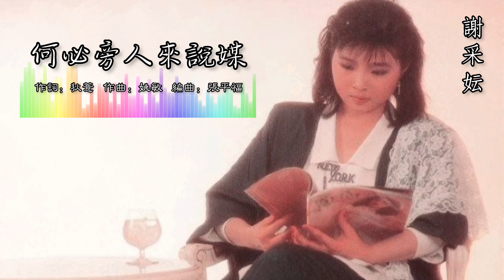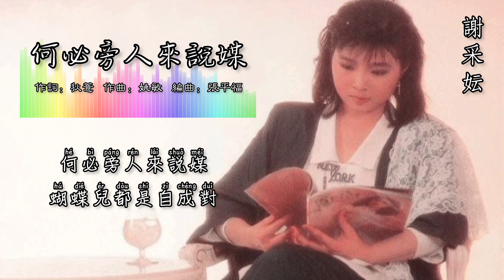谢采妘 Michelle Hsieh - 何必旁人来说媒（拼音歌词版）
取自 芸妘眾生2 流行金曲典故 專輯
（估計於1986/87年灌錄）
出版公司：快樂機構，音樂谷唱片

“何必旁人來說媒”
作詞：狄薏（陳蝶衣）
作曲：姚敏
編曲：張平福
原唱：潘秀瓊 / 姚莉

當年竹馬青梅，我倆早已兩小無猜；
花前月下去又來，人影兒雙雙配成對。

如今你我都成長，為什麼不敢談情愛。

見了我，你不睬，見了你，我躲開；
這好像有些兒不應該，不應該。

你還沒有婚配，我也依舊待字深閨；
何必旁人來說媒，蝴蝶兒都是自成對

音頻來源：收藏資源